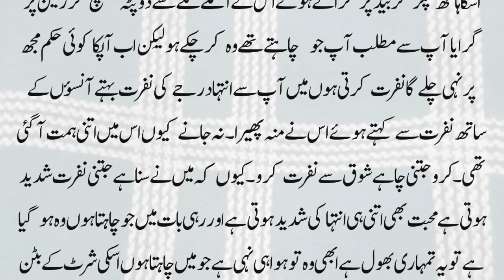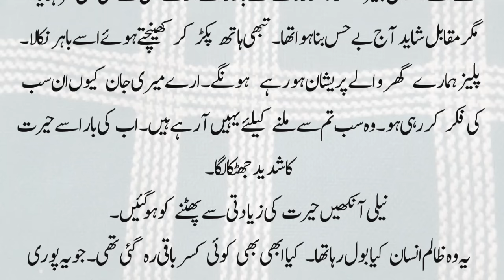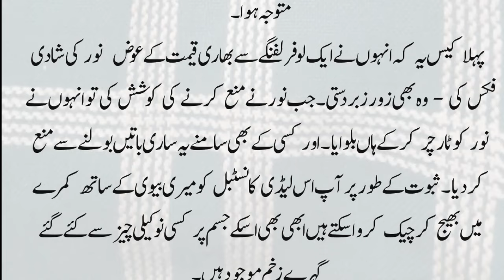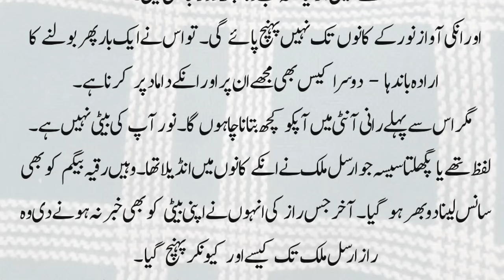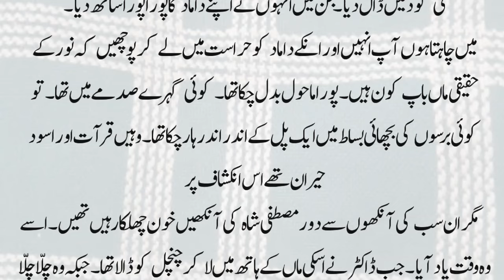Forced marriagebased | Marriage based | Romantic Novel | Rude hero | Urdu novel | Part 12